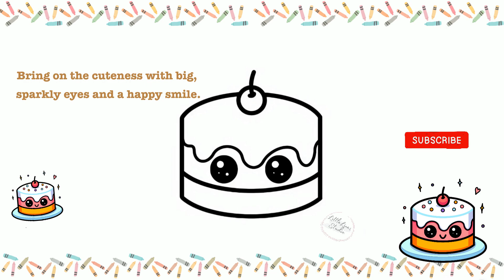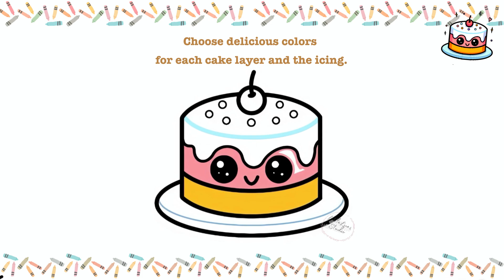Sweet Drawing Time: How to Sketch a Cute Cake Step by Step! | Painting and Coloring for Kids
Ready to draw something sweet? 🍰
In this tutorial, we'll go through a fun and easy process to draw a cute cake, perfect for beginners and junior bakers alike!

Grab your pencils and let's sprinkle some creativity together.